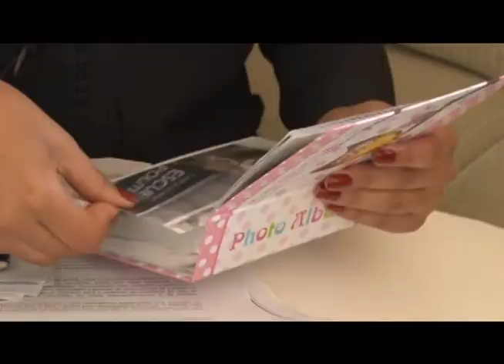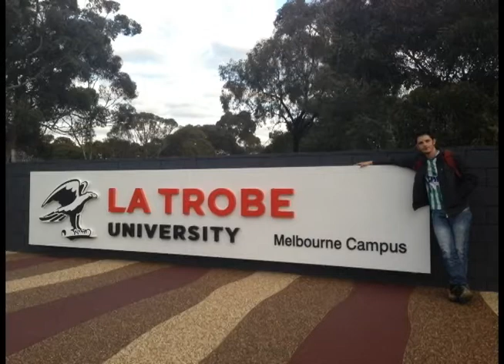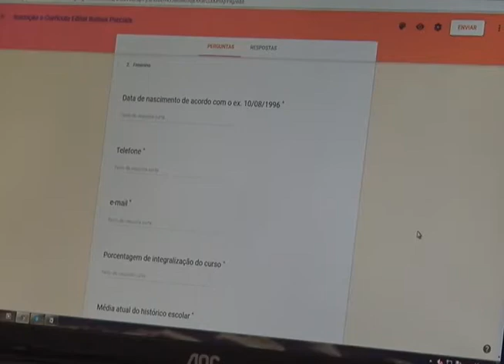Matéria sobre intercâmbio exibida em novembro de 2017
Repórter: Geane Sampaio
Cinegrafista: Davi Santana
Narração: Geraldo Antônio
Crislane Alves Ladeia: Estudante
Glauber Leal- Assessor de Intercâmbio na Uesb
Caian Campos Oliveira- Estudante